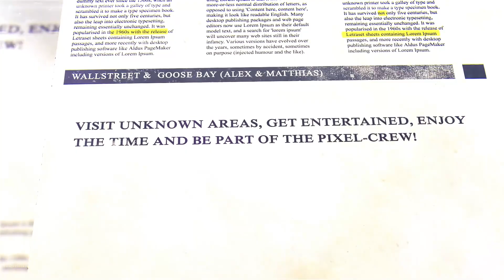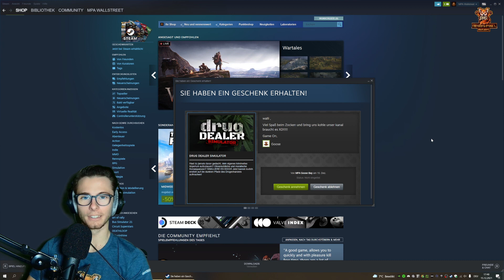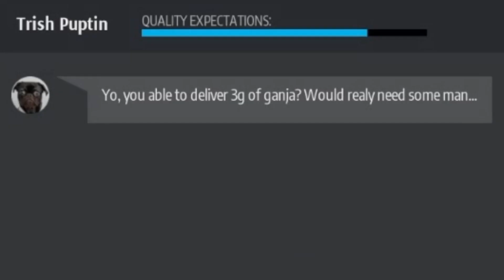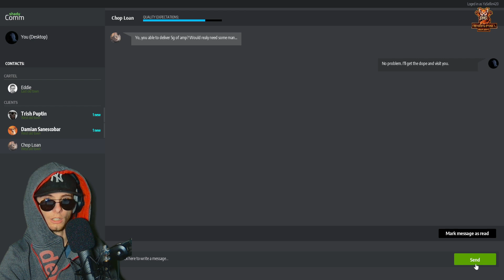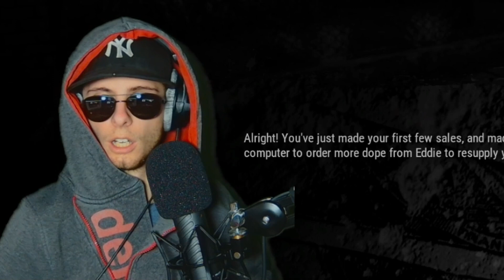Goose zwingt mich dazu / Schrottwichteln - Let's Test / Walli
Hallo liebe PixelCrew 🦊🎮,

👋🏻Herzlich Willkommen bei der Moving Pixel Avenue. Hoffentlich können wir euch mit unseren Videos belustigen. Wenn ihr uns helfen wollt, lässt doch ein Like 👍🏻 und ein Abo 👆🏻 da. Ihr wollt noch mehr von unserem Content sehen und keine Neuigkeiten verpassen, dann schaut doch bei unseren Social Media Kanälen vorbei 😁🏁.

Ihr wollt auf unserem Discord Server mit den Leuten reden, dann könnt ihr gerne joinen.

Ihr wollt unseren Weg als Streamer und Videoproduzenten unterstützen, dann könnt ihr uns hier eine kleine Spende hinterlassen.

So nun wurden genügend Links gepostet. Wir wünschen gute Unterhaltung😁🎮.